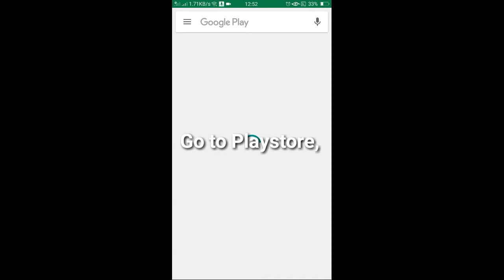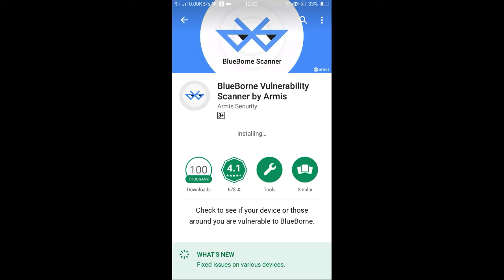What is BlueBorne Attack?How to scan Vulnerability?